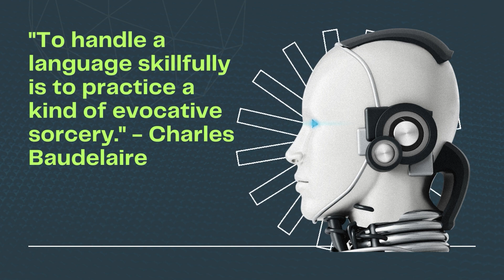What is robotic manipulation?